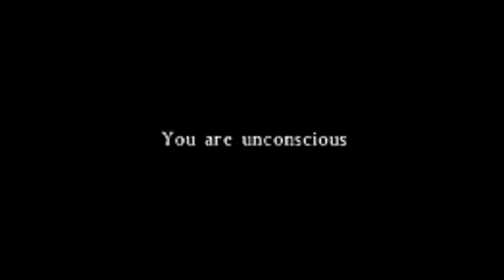Kitty Automatic Channel Trailer